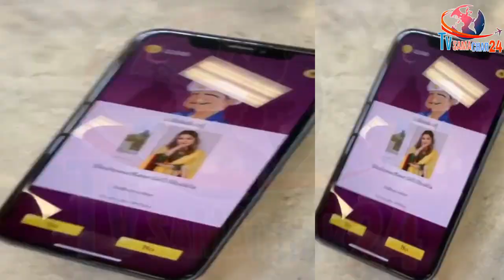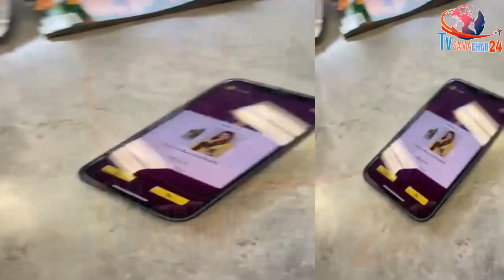शहनाज ने Mrs Shukla सुनकर दिया ऐसा Reaction | Shehnaaz Gill Reaction on Shehnaaz Kaur Gill Shukla